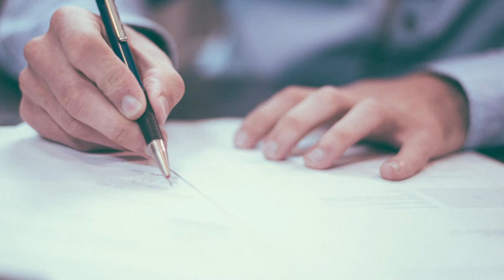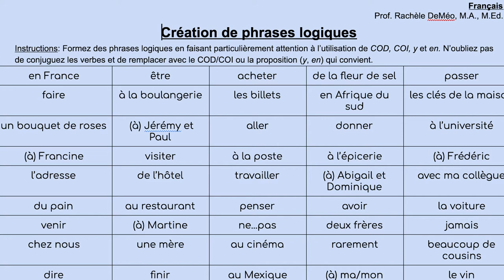5 FRENCH MISTAKES YOU'RE NOT GOING TO WANT TO MAKE!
These are 5 mistakes you're definitely going to want to avoid in French! While some mistakes in French aren't that important, these 5 are definitely huge! For instance, if you're planning on getting a tattoo in French, make sure you are sure it's accurate and there aren't spelling mistakes in French! Other errors can be easy to avoid if you're aware of what to focus on in French. Discover them all in this video presented to you by Rachele DeMeo, native French instructor at Belle Terre Academy.

Ces 5 erreurs, vous allez vouloir éviter en français! Alors qu'il y a des erreurs en français qui ne sont pas très importantes, ces 5 sont énormes! Par exemple, si vous comptez faire faire un tatouage en français, soyez sûr que c'est correct et que qu'il n'y ait pas d'erreurs d'orthographe en français! D'autres erreurs peuvent facilement être évitées si vous savez sur quoi vous focaliser en français. Découvrez-les tous dans cette vidéo qui vous est présentée par Rachèle DeMéo, professeur native de français à Belle Terre Academy.